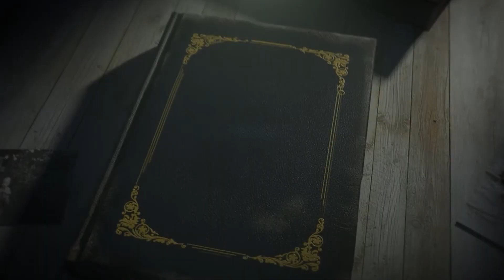ดวงรายปักษ์แรก ลัคนาราศีเมษ ประจำเดือนมิถุนายน ตั้งเเต่วันที่ 1-15 มิถุนายน 2566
ดวงหรือการทำนายดวง เป็นความเชื่อส่วนบุคคล และคลิปวีดีโอนี้สร้างขึ้นเพื่อให้ความรู้และเพื่อเป็นแนวทางในการดำเนินชีวิตด้วยความไม่ประมาท โปรดใช้วิจารณญาณในการรับชม